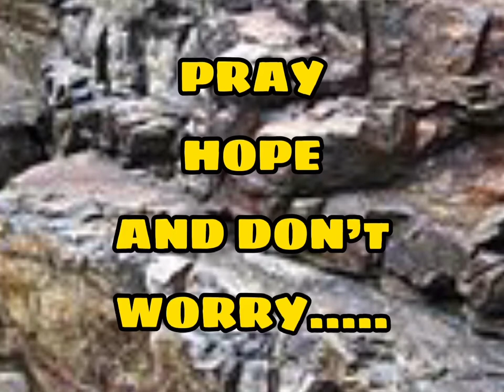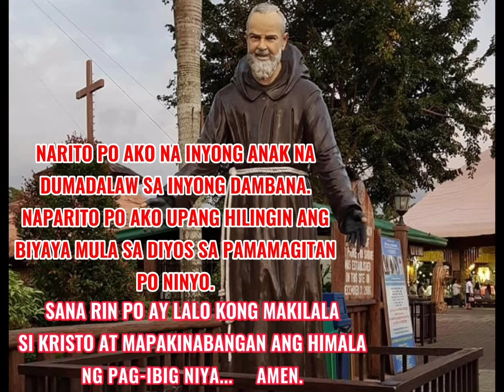NATIONAL SHRINE AND PARISH SANTO PADRE PIO | sto. Thomas, batangas